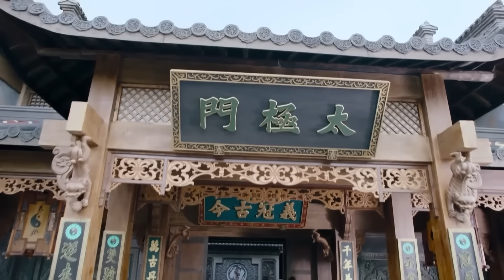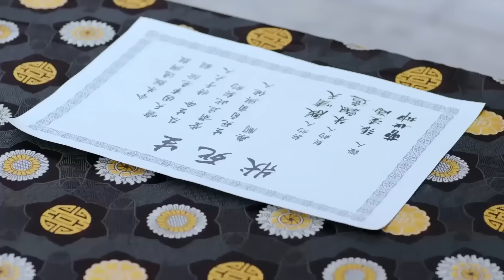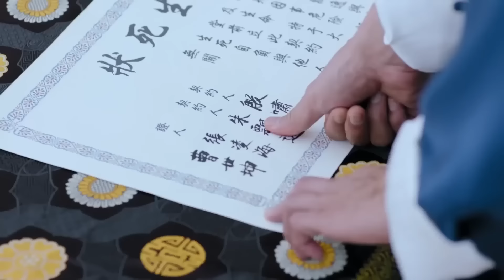⚔️他全家被惡霸殺害，終練成功夫用太極打敗鷹爪功為父報仇 ⚔️ 功夫 | KungFu | 戰爭 | TAI CHI | 劇名#太極宗師之太極門